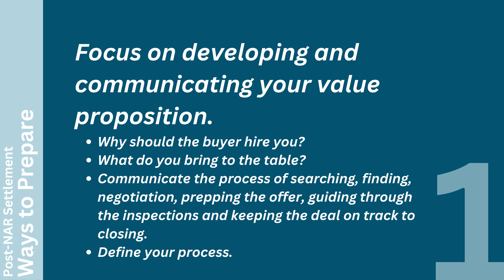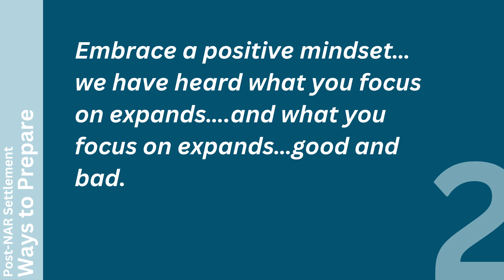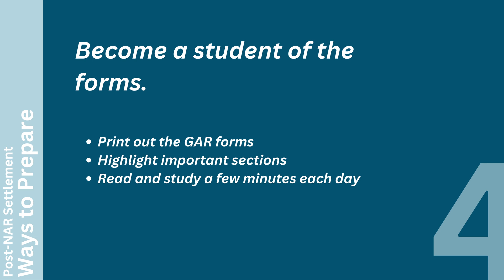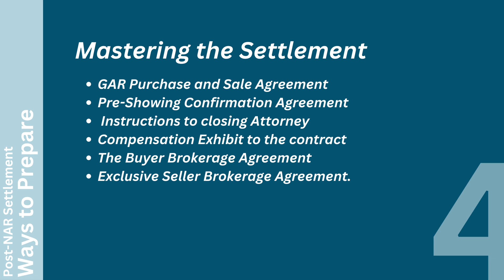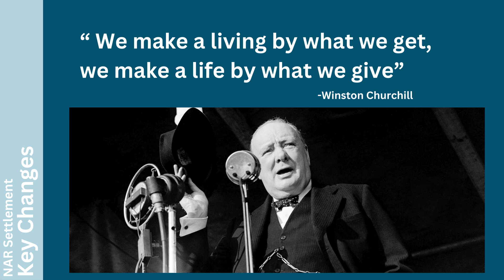🎧 Todcast Episode 2: Master Your Real Estate Value Proposition | Agent Centricity 🌟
Hey Forever Agents! 🌟 Welcome to Episode 2 of the Todcast! This episode is brimming with powerful insights that underscore the incredible impact you make every day in the real estate world. You're not just finding homes—you're building futures and helping clients achieve their dreams. Your role truly matters, and our Agent Centricity approach ensures you're always supported here.

As we navigate the Post-NAR settlement landscape, it's vital to communicate your unique value more than ever. Join Tod as he shares essential strategies to help you stand out:

1️⃣ Develop and communicate a compelling value proposition. 2️⃣ Embrace a positive and growth-oriented mindset. 3️⃣ Practice makes perfect—master the forms and processes. 4️⃣ Be consistent in your conversations and messaging.

Tune in now to get inspired and learn how to elevate your career and redefine success in today's real estate market. Let's continue to deliver unparalleled value to our clients and make a real difference! 🚀

Berkshire Hathaway HomeServices Georgia Properties is a full-service real estate brokerage with 29 offices and 1,500+ associates servicing the Metro Atlanta and surrounding areas with our signature quality care and excellence. Led by President and CEO DeAnn Golden, the organization offers a full suite of real estate services including residential, luxury, new homes, condo/ high-rise, commercial, corporate relocation, property management, mortgage lending, title and settlement, home warranties and insurance.